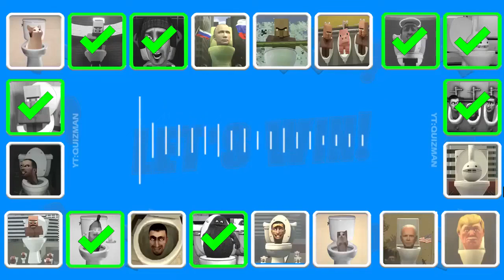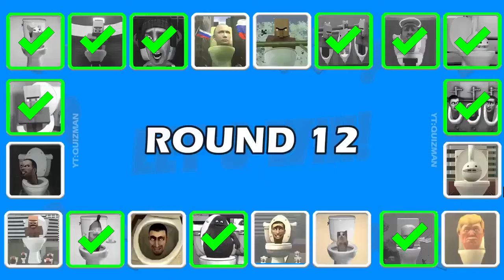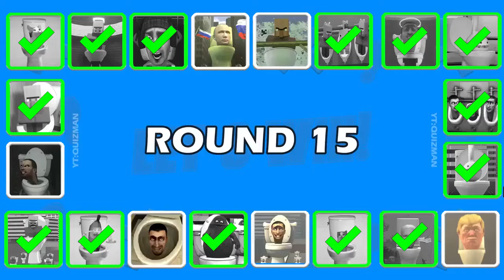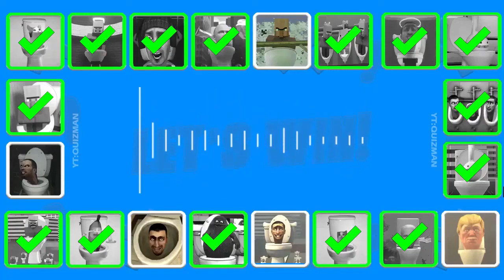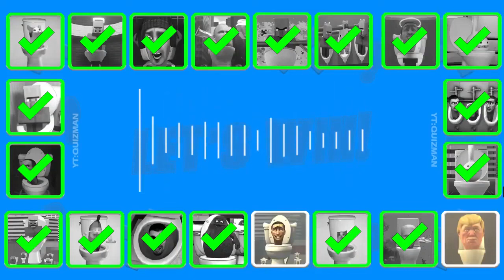Guess MONSTER'S VOICE #903 SKIBIDI TOILET, VILLAGER ANGEL TOLET, GRIMACE TOILET, OTAMATONE's TOLET